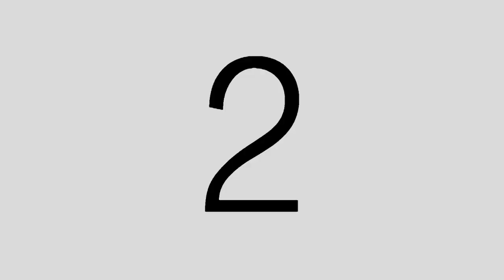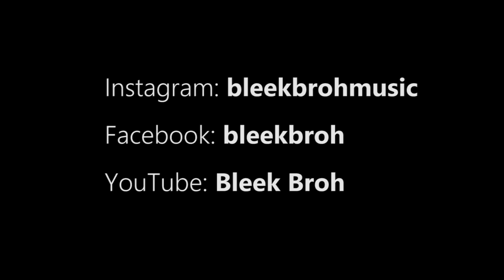Bleek Broh - Mixdown (VIDEO OFICIAL)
Mixdown y Doncella ya estan en las plataformas digitales.

Video made by BrayanRojasTV
Thanks BrayanRojasTV!